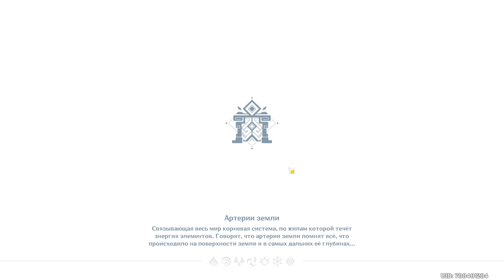Геншин бездна 9-12, тестим физ розарию.